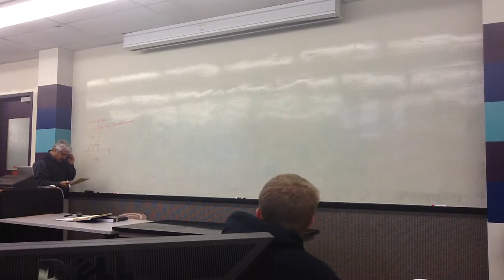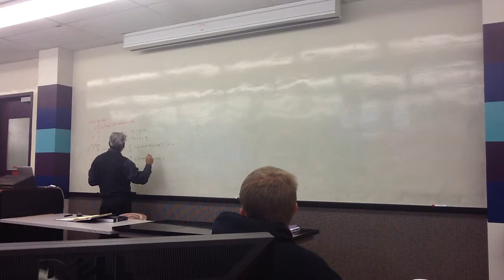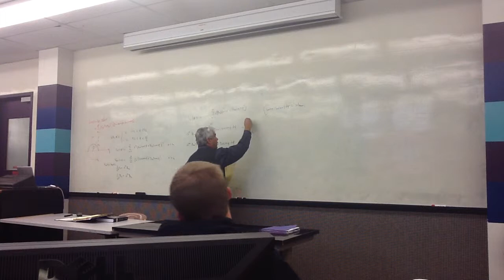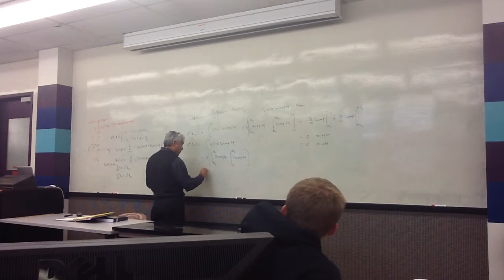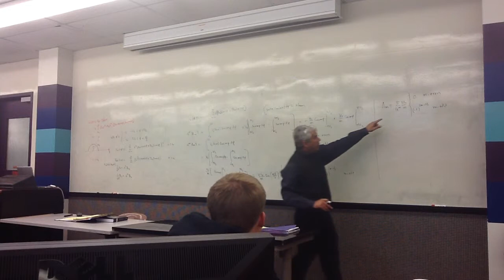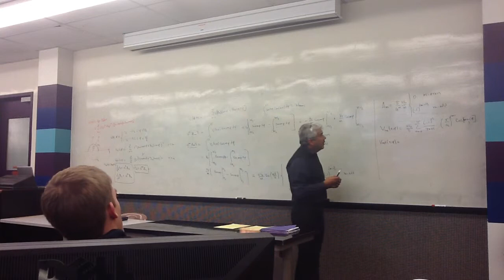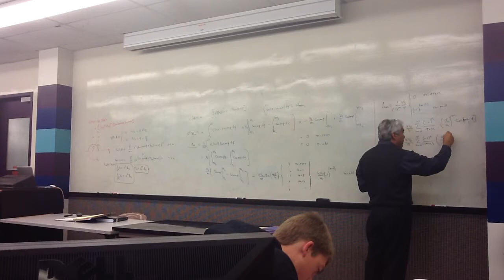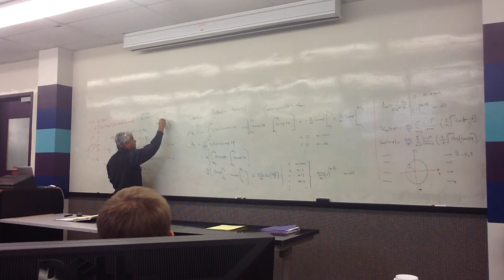E&M I Lecture 11/8 Part II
Continuing the discussion on Laplace's Equation in Cylindrical Coordinates. Also a worked example (5.15 from Polluck & Stump) on Laplace's Equation in Cylindrical Coordinates as a supplement to the first part of the lecture.